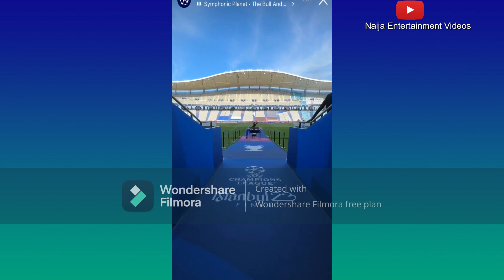Burna Boy Live Performance At UEFA Champion League Final, Manchester City Vs Inter Milan